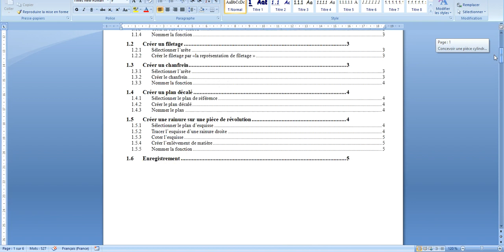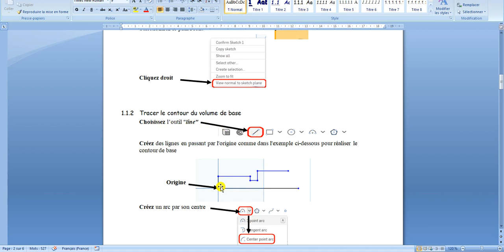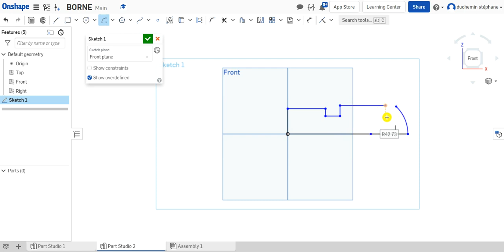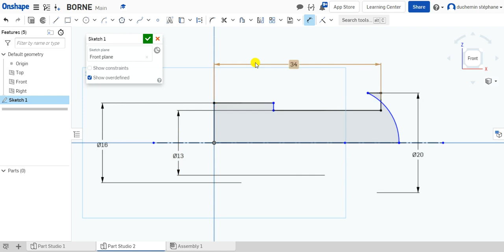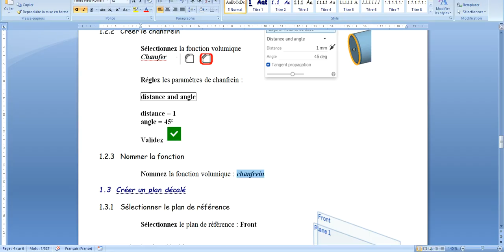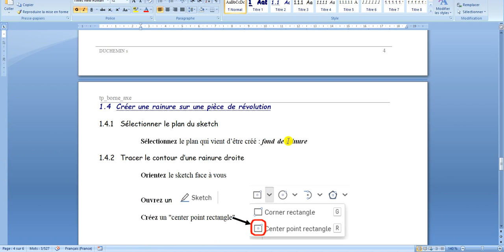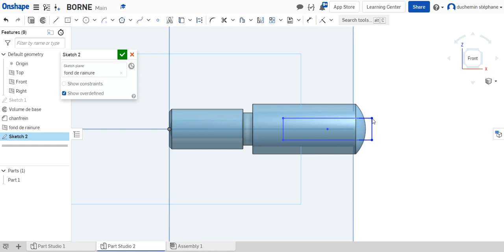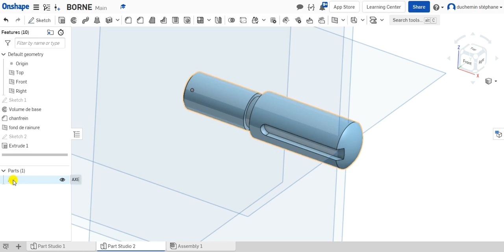2 axe ONSHAPE